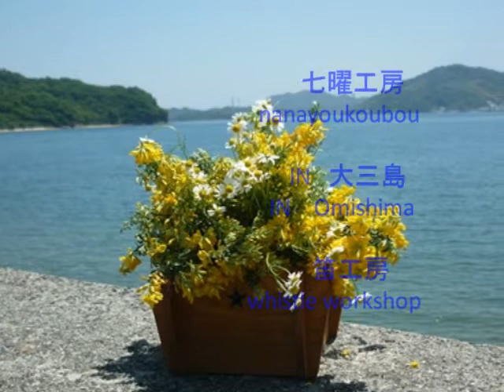アマポーラ （Amapola） ホセ・ラカジェ作曲 演奏オリジナル横笛C管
アマポーラ （Amapola９ 　ホセ・ラカジェ作曲
演奏オリジナル横笛C管

オリジナル横笛(竹製）Original Bamboo Flutetyo
指孔や歌口や管の内部に、工夫をこらして、篠笛とは少し違います。
音の出易さや持った時の感触から塗りは漆に限ります。
和楽でも洋楽でも好きな曲を楽しんでください。
素材は　女竹に加え真竹のものも製作しています。
★　女竹は、本漆の根来調塗り
★　真竹は　拭き漆仕上げ　としています。
音が出し易く、　　演奏が容易です。
音程が確かで、　張りのある音が出ます。
そして、見た目がきれいです。
素材こそ、竹や漆の純日本製ですが、
西洋音階のドレミ笛であることや
音が安定していることから、
和の篠笛の響きと洋のフルートの響き
との中間的な オリエンタルな響きが得られます。
Ａ音を４４０ＨＺで調律しています。
西洋音階の完全なドレミ笛です。
　歌口にマウスピースを取り付けてのど厚を調整することにより
　音が出し易く、安定した音となります。

七曜工房は滋賀大津湖西にある笛＆木工工房です。
いろいろな笛や木のクラフトをオリジナルに製作して販売しています。
いろいろなオリジナル笛や木のクラフトはショールームで展示して販売しています。
試奏もお申し出ください。
★ＨＰ｢木のクラフトと笛　七曜工房」やネットショップからの通信販売も承ります。